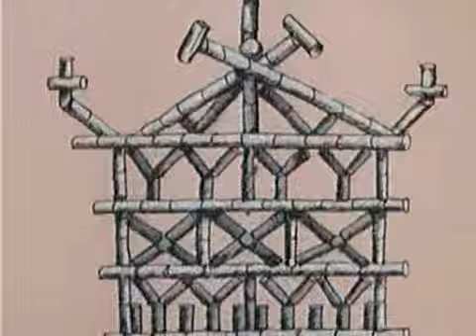russian animation - клоунада